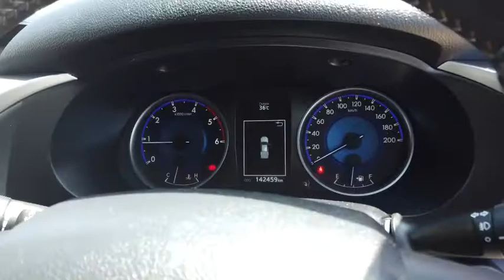2016 TOYOTA HILUX Ellenbrook, Midland, Helena Valley, Guidlford, Greenmount, WA 6504319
White New 2016 TOYOTA HILUX available in Ellenbrook, Western Australia. Servicing the Midland, Helena Valley, Guidlford, Greenmount, WA area.

Midland Toyota
163 Great Eastern Hwy